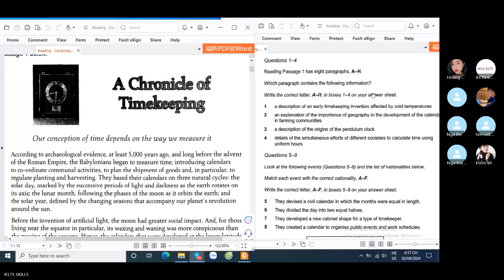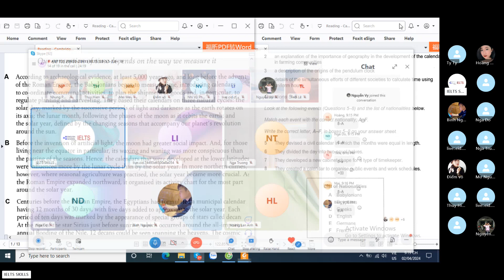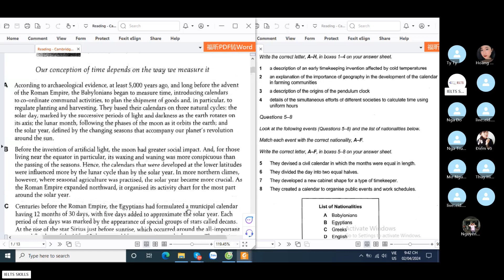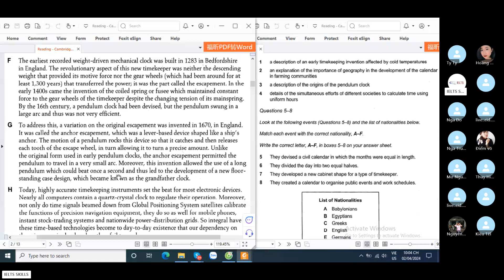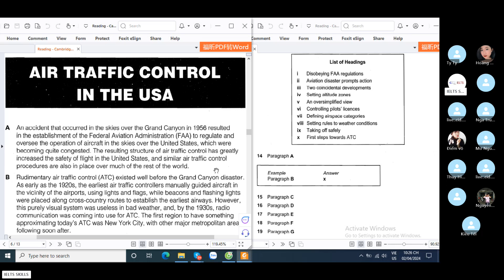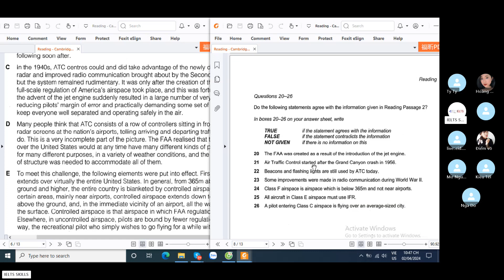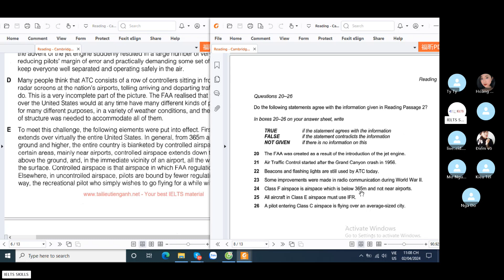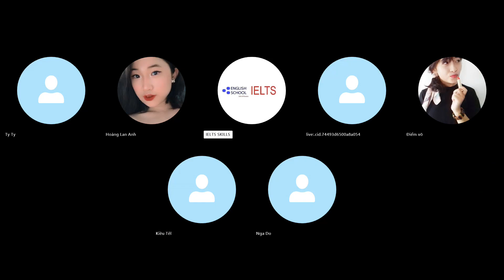T3 02.04.24 - Reading - Cambridge IELTS Test Book 8 Test 1 Part 12